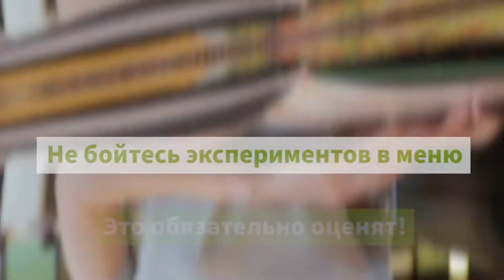Food Flash 2021 RU